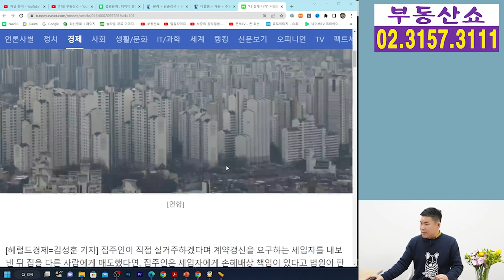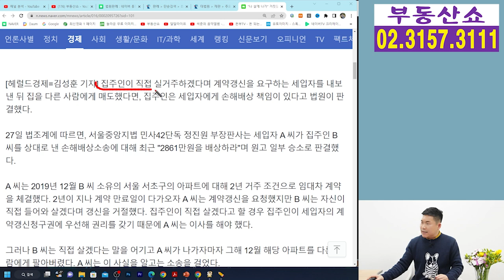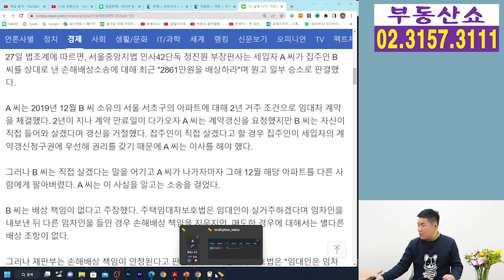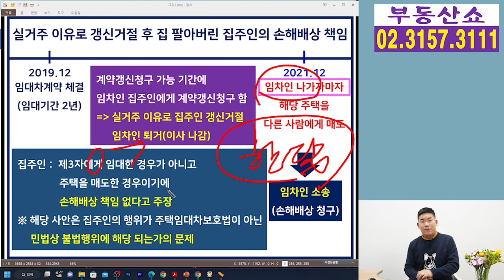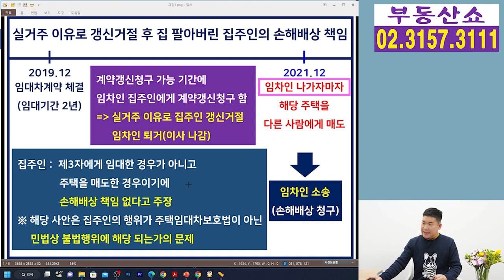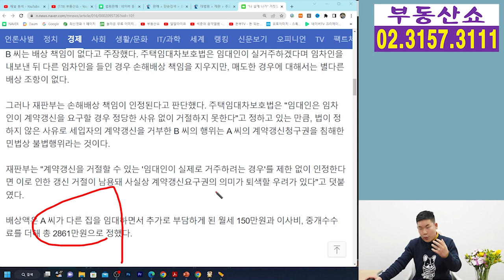실거주 이유로 갱신거절 후 집 팔아버린 집주인 2861만원 손해배상!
실거주를 이유로
계약갱신을 요구하는 임차인을 내보낸 뒤
해당 주택을 다른 사람에게 팔면
집주인은 임차인에게 손해배상의
책임이 있다는 법원의 판결이 나왔는데요,